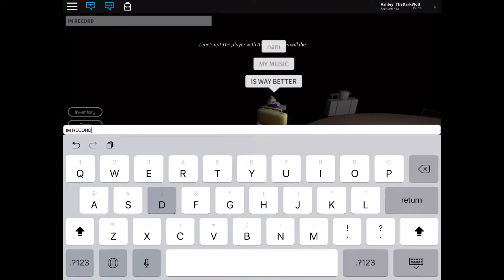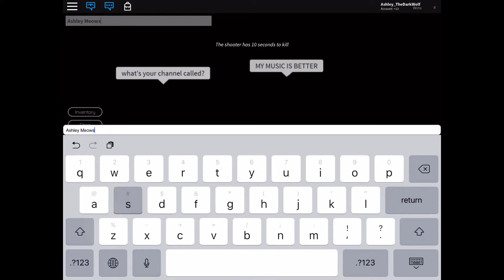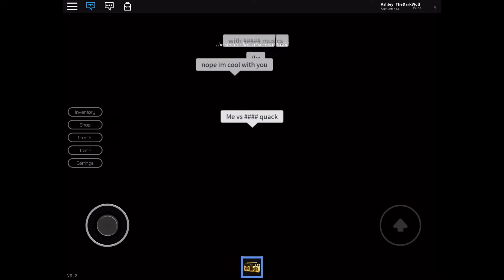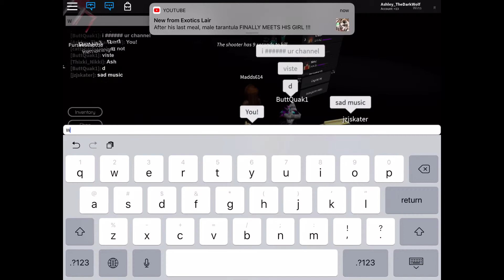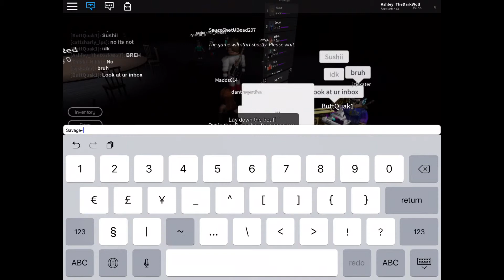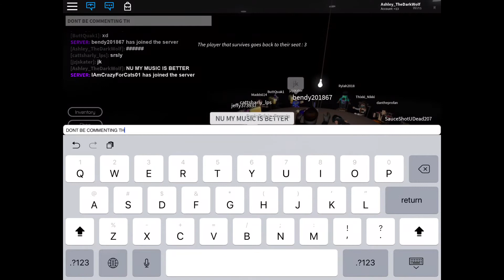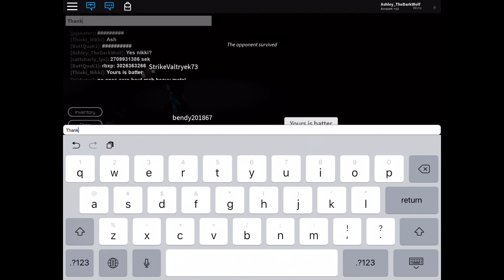Whos music is better (Ashley Meows vs CircleDrawing(Buttqak1)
I totally won